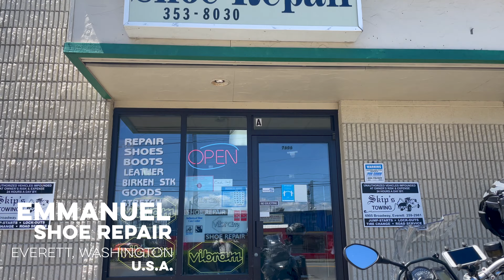S01-E23 🇺🇸→🇨🇦 We visit the Touratech ADV motorcycle rally in Washington – and spot a BEAR!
Jess enjoys to her @RootsandRefugeFarm while wild camping in Washington. Then we join the Touratech ADV motorcycle rally 2022.

★ What is GoRUFFLY Around the World? ★
It's Long Way Around or Motorcycle Diaries meets A Dog's Purpose with the goal to raise $100k for girls’ programs! It’s like Itchy Boots but Jess is riding around the world with a big German shepherd dog for a great cause!

Tune in each week to discover how you can ride on-road, off-road, and around the world while carrying a dog on a motorcycle!

How you can support:
👉 Shop RUFFLY dog gear – 10% goes to the fundraiser

Chapters
00:00  Elk pee-flavored snow cones(?)
00:30  Wild camping near Plain, WA
01:17  Jess’s tribute to @RootsandRefugeFarm
02:33  Motorcycle servicing and @ScottoilerHQ  install
04:24  Dog discovers snow at Chinook Pass, WA
06:21  @TouratechUSA  services Explore shock
07:08  Repair don’t replace damaged gear
08:03. “I’m not a new person”
09:30 Off-road with a dog FAIL
10:17  Pack-out motorcycle camping trash
10:50  @GiantLoopMoto Tillamook Dry Bag packing tip
11:55  Touratech Rally West in Plain, WA
15:24  ADV motorcycle rally 2022 camping with @LONERIDERMoto  tents
16:25  Helping them get away with it…
17:01  @TracyLynnCharles  rides with her dog, Roo
19:30  Hanging out with @sheadv-sheadventures152
22:31  Crossing from Washington into British Columbia
23:25  Jess's motovlog outro

Special thanks to:
​@RootsandRefugeFarm for hours of homesteading entertainment, learning, and motivation
@touratech_official for inviting us to join the superb 2022 Rally West in Plain, WA, USA!

Check out:
@epicomotoadventures1600 for thrilling adventure motorcycle tours throughout Colombia
@TracyLynnCharles to follow her South America adventures with Roo riding in a K9 Moto Cockpit

@CardoSystemsGlobal keeps riders in contact with the best communication systems on the market
@Tractive makes the best GPS dog trackers ATLAS Throttle Lock (@David Winters) for a superior motorcycle throttle lock
Overland Expo Foundation promotes access to public lands and educates the overland community to travel safely and responsibly

Intro music: “Family Badass” by Rockin’ for Decades, “Dark Horse” by Tigerblood Jewel, “Mountain Spring High” by Gabriel Lewis, “Feel So Lucky” by Cody Francis, “Sunset Road” by Marc Torch, “Find a Jig” by Hunter Quinn, “Nicer” by Houses on the Hill, “Locomotive” by Hunter Quinn, “The Train to Happiness” by Mid Knight